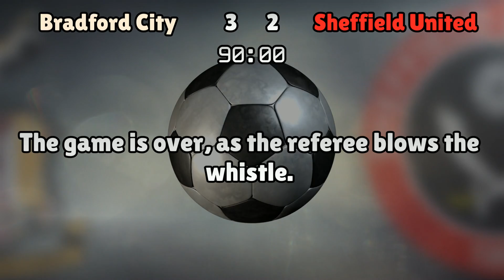Bradford City v Sheffield United (Sat 22 October 2016 Match Summary)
Bradford City lineup:
Doyle (1), McArdle (23), Vincelot (6), Knight-Percival (22), Kilgallon (26), Dieng (8), Cullen (14), Law (4), Clarke (10), Hanson (9), Hiwula (11)

Sheffield United lineup:
Moore (25), Basham (6), Ebanks-Landell (19), Wright (13), Freeman (18), Coutts (15), Duffy (21), Fleck (4), Lafferty (24), Sharp (10), Done (11)